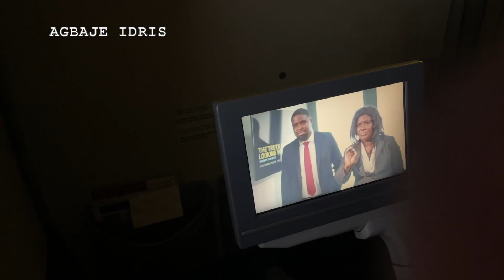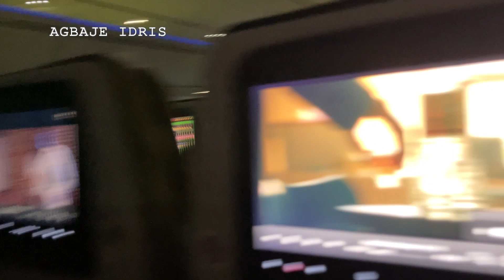MY AIRPLANE BEST MOMENT'S AND VIEWS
MY AIRPLANE BEST MOMENT'S AND VIEWS ... Hi guys, i have decided to show you guys my best view from A-Z while traveling  with an airline. Sit back and enjoy.